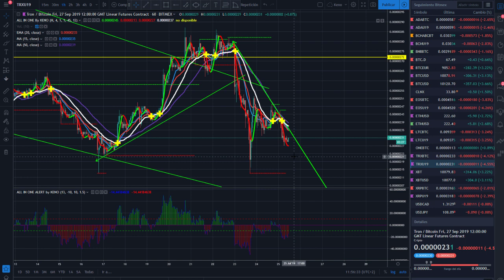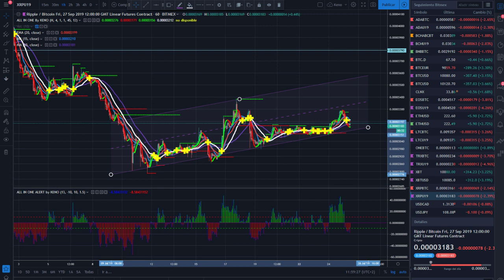Análisis de mercado 25 de julio de 2019